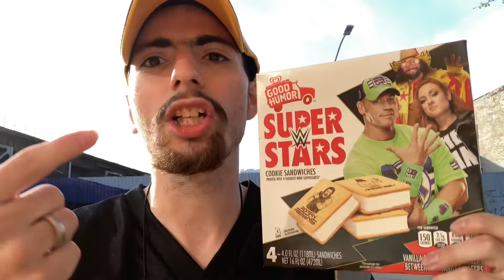I got WWE Superstars Ice Cream Bars At Family Dollars